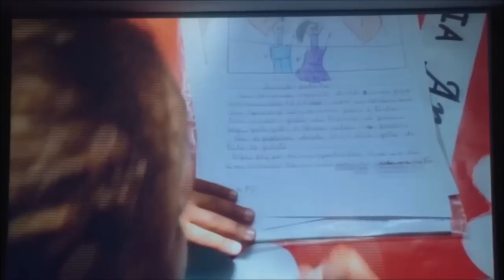MonaVie Poland 4th Anniversary 10.11.05 Danien Feier Keynote 720p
Danien Feier, White Diamond Executive, speaks at the 4th MonaVie Poland Anniversary Event and lays out how to be successful, why the MORE project matters and shares with us his 90 day game plan.